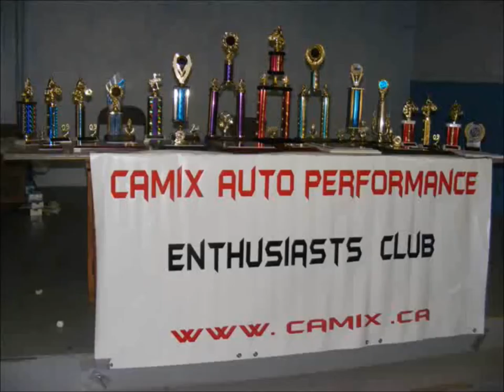Homemade - Cold Creek County - Camix Edition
This is music video of Homemade with clips added in of Camix.ca